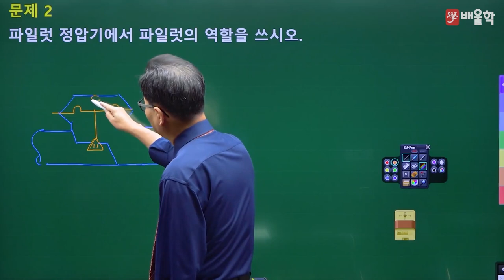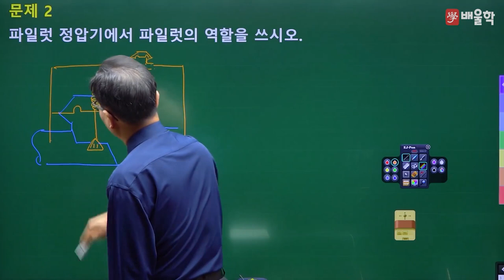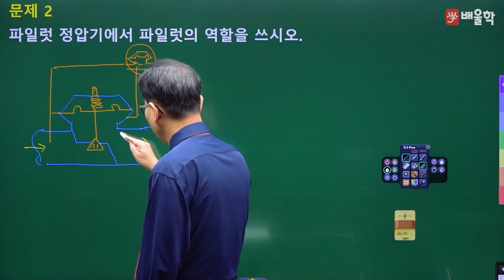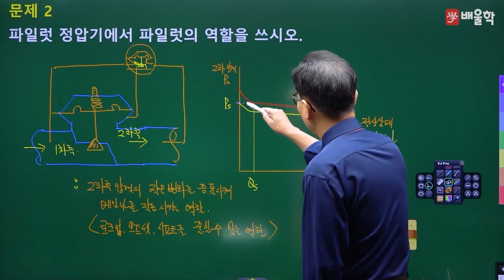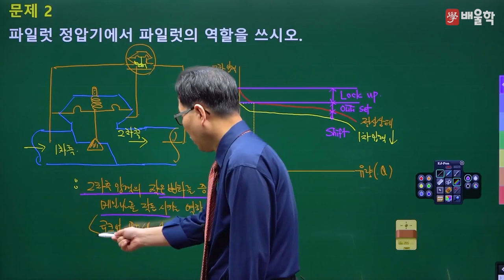[가스기사 실기] 2021년 1회 실기 기출 풀이 필답형 2 - 허판효교수님